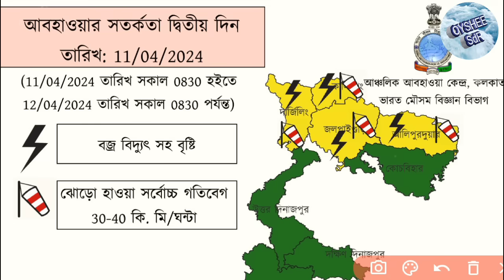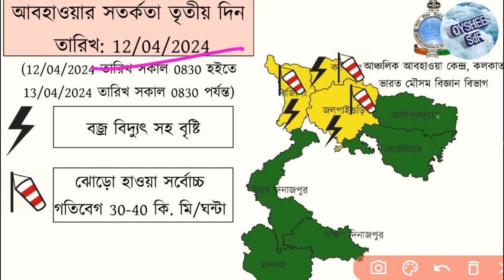তীব্র গতিতে এগিয়ে আসছে বজ্রবিদ্যুৎ সহ বৃষ্টি! রাজ্যের ৭টি জেলায় সতর্ক বার্তা জারি! weather update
আজকের ভিডিওতে দেখানো হয়েছে আগামী তিন দিন পশ্চিমবঙ্গের কোন কোন জেলায় বৃষ্টিপাতের সম্ভাবনা রয়েছে সঙ্গে বাংলাদেশের কোথায় কোথায় বৃষ্টিপাত হতে পারে বজ্রবিদ্যুৎ সহ বৃষ্টির সাথে কালবৈশাখীর ঘূর্ণিঝড় কোথায় হতে পারে? কি বলছে আবহাওয়ার পূর্বাভাস?

today live weather update
jhor bristir khobor
rain
weather
আবহাওয়ার খবর
ঝড় বৃষ্টির খবর
বৃষ্টি কবে হবে?
কালবৈশাখী ঝড়ের খবর
কোন কোন জেলায় বৃষ্টির সম্ভাবনা রয়েছে?
বজ্রবিদ্যুৎ সহ বৃষ্টি